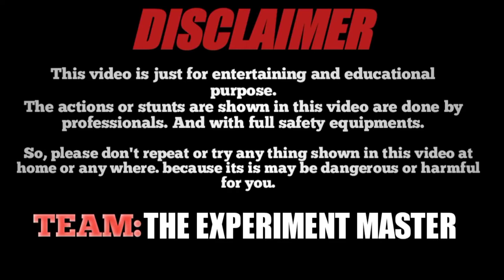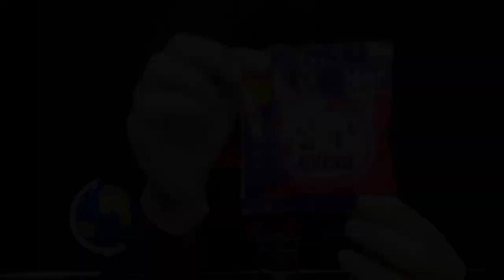Shocking Film Industry Secrets: Fake Blood Revealed!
I try to show you. How you can easily make fake blood for your video or photography.
in cheap way.

•Like This Video If You Enjoyed or Learn Any thing New.

Hey Guys,
°You are Watching YouTube Channel "THE EXPERIMENT MASTER".
°You Can Easily Watch Videos Like Challenges ,Adventures ,Experiments ,Creating Some thing New, Or Some Other Entertaining videos.